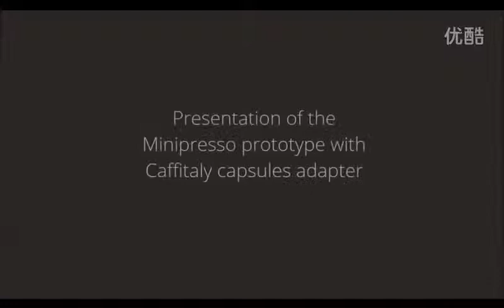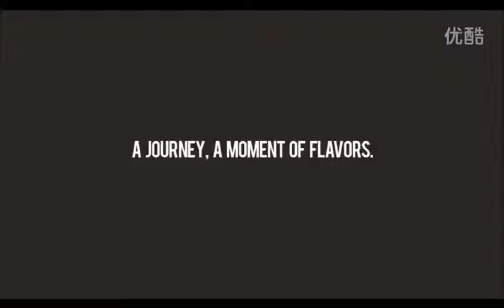Luxury Portable Espresso Machine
This top of the line & unbelievably amazing espresso maker exists so that you can take rich and balanced espresso wherever you go. Whether you’re in the office or climbing Earth’s great mountains, the convenient device has you covered.

This high-quality machine is designed specifically to function with Nespresso pods and produce a smooth 45ml shot. It is powered by a semi-automatic piston that protrudes from the device. Simply pump it over a short period of time to produce 8 bars of espresso, a shot of espresso just like what a commercial espresso machine would make.

No electricity or CO2 is needed to power the device! Comes equipped with its own espresso cup and cleaning brush, while only weighing 350g making it perfect as a travel companion or to bring it to anywhere you like! No Batteries Needed & Lightweight, weighing only 350G!

Delivery usually takes up to 2 weeks.